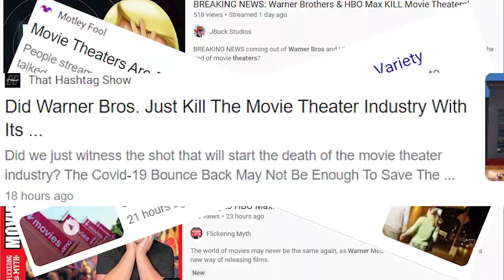Theaters Aren’t Dying, They’re Changing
This was pretty slapdashed together, but I felt the need to say something. If you want more on this topic, check out my weekly show on movie news Show Business.

And if you enjoying reading about movie news, check out some of the awesome articles over on That Hashtag Show